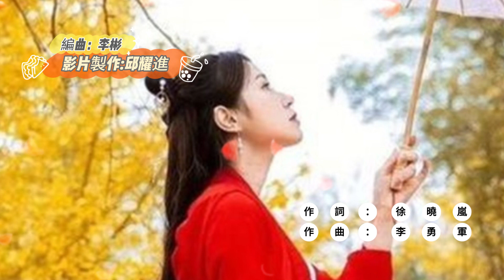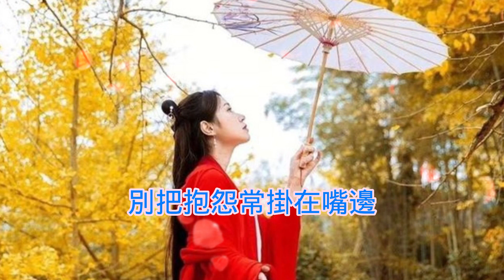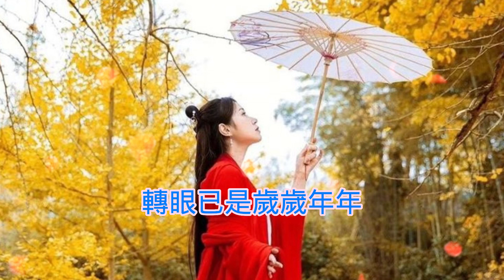♬《人生幾何路漫漫》♬╰⊰❀雨中百合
《人生幾何路漫漫》

演唱：雨中百合
作詞：徐曉嵐
作曲：李勇軍
編曲：李彬

我的心酸沒人看得見
從容面對每一道難關
既然選擇就不要抱怨
就算流淚也無悔無怨

生活有太多苦不堪言
只能把委屈藏在心間
想要的生活無力改變
誰知道還有多少明天

人生到底有多少難關
世上沒有過不去的坎
再苦再難不過幾十年
別把抱怨常掛在嘴邊

現在領悟算不算太晚
人生幾何長長路漫漫
轉眼已是歲歲年年